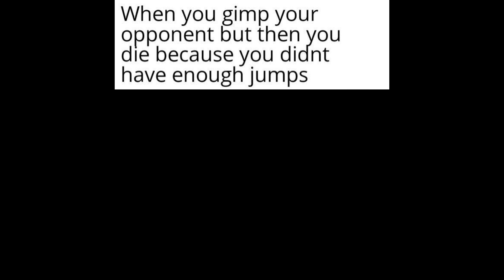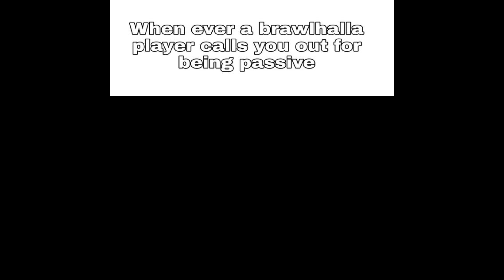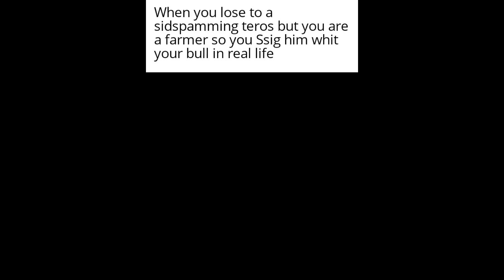Brawlhalla Memes V1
People who made the memes:
 /u/BlessedByZest 1:49

SXD
My Thumbnail Maker / Editor
Flipside